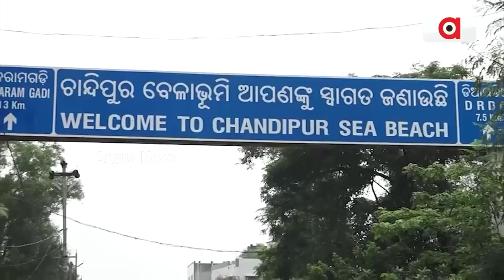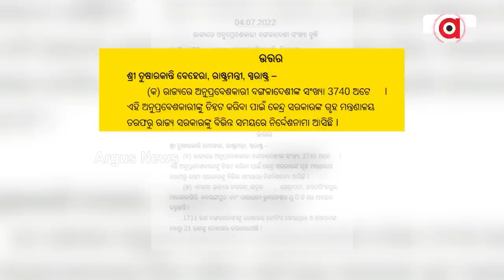ବାଂଲା ଅନୁପ୍ରବେଶକାରୀକୁ ନେଇ ବଢିଲା ବିପଦ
ଓଡ଼ିଶାରେ ହଜାର ହଜାର ବାଂଲାଦେଶୀ ଅନୁପ୍ରବେଶକାରୀ
ବାଲେଶ୍ବରରେ ସରକାରଙ୍କ ସୁରକ୍ଷା ସହ ସାଲିସ୍ । ଭୋଟର ଆଇଡିଠୁ ଆଧାରକାର୍ଡ ହାତେଇଛନ୍ତି ବିଦେଶୀ ।  ଭଦ୍ରକ, କେନ୍ଦ୍ରାପଡା ଉପକୂଳରେ ବି ଢିଲା ସୁରକ୍ଷା ବ୍ୟବସ୍ଥା ।  ଭୋଟ ବ୍ୟାଙ୍କ ଆଶାରେ ମୁହଁ ଖୋଲୁନାହାଁନ୍ତି ସରକାର ।